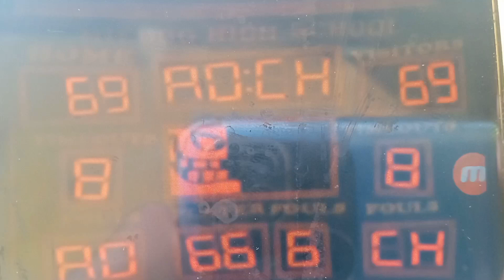Guitar Hero 2 Failed Part 1